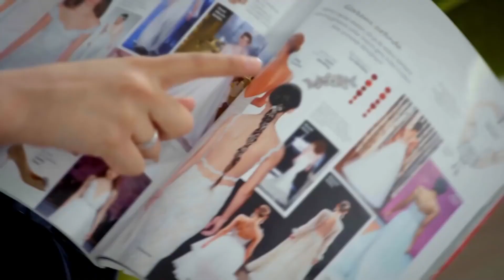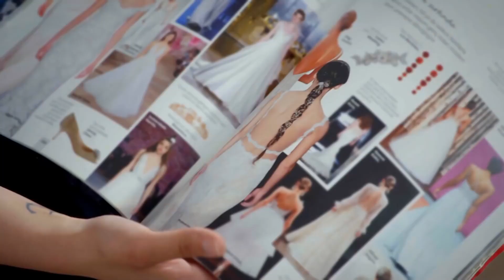Saffet ve Melek'in Foyası Ortaya Çıkıyor! - Sevdim Seni Bir Kere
Yağız Melek ve Saffet'e tuzak kuruyor ''YAĞIZ'IN TUZAĞI''

Dizinin başrollerinde;